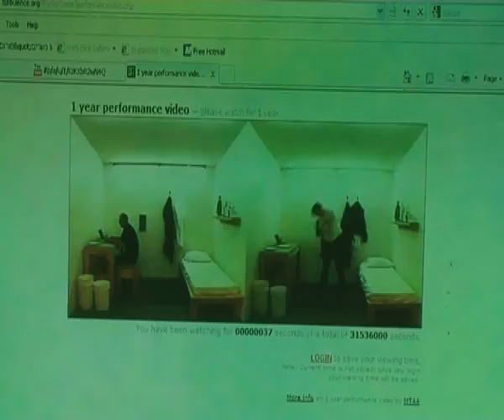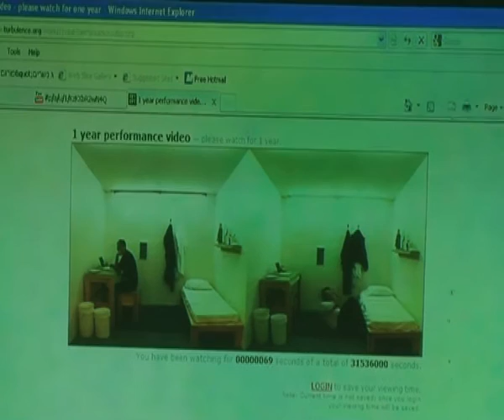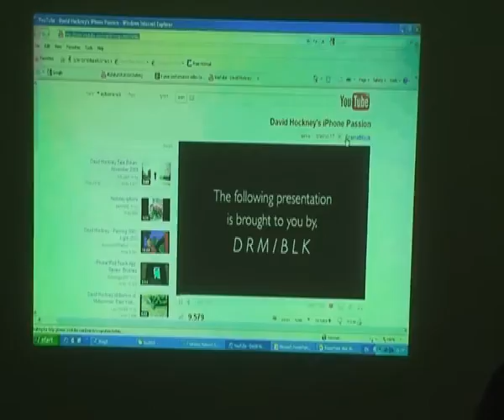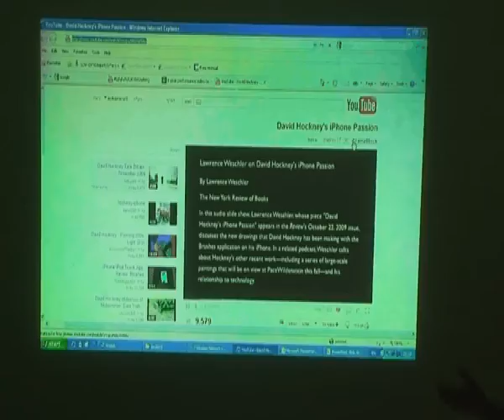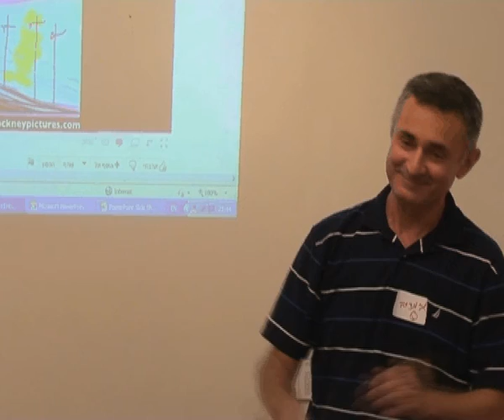מפגש חברי קהילת אמנות קפה דה מרקר בגלריה שטרן - חלק 9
מפגש חברי קהילת אמנות קפה דה מרקר בגלריה שטרן -  חלק 9 מתוך 9